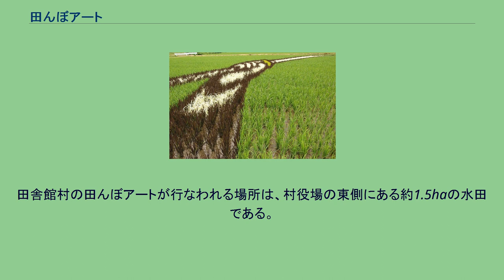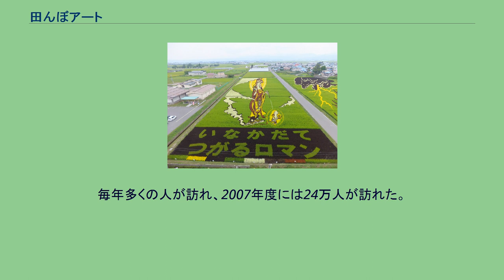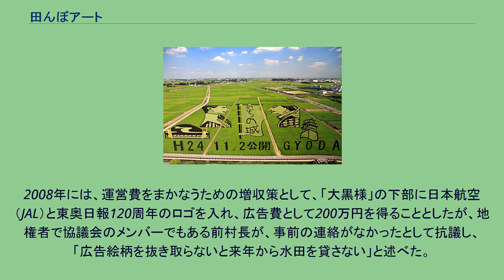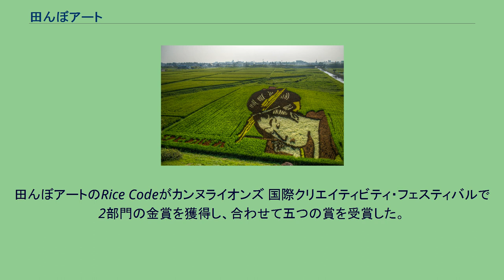田んぼアート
田舎館村の田んぼアート。
2009年 戦国武将：直江兼続 上の田んぼアートの一部を拡大。
一株・一穂ごとに色が違う。
田んぼアート（たんぼアート）は、田んぼをキャンバスに見立て色の異なる稲を使って、巨大な絵や文字を作り出すプロジェクト、またその作品。
田んぼアートは田んぼをキャンバスに見立て、色の異なる稲を植えることで巨大な絵や文字を作る。
大規模なものの多くは斜め上から見る前提で図案を設計し、これに基づいて遠近を考慮して植えられている。
使用する稲は背景の緑部分には現代の食用に広く栽培されている品種、図柄の部分には古代米と呼ばれている在来種のうち葉色が濃い紫や黄色の稲、または公的機関で葉色や穂色が鮮やかなものを選抜して育成した観賞用品種の稲で、これらの葉や穂の色によって緑色、黄緑色、濃紫、黄色、白色、橙色、赤色といった色が作られる。
1993年（平成5年）に青森県南津軽郡田舎館村で村おこし（地域活性化事業の1つ）として田舎館村の村役場の裏手にある田んぼで田んぼアートが開始された。
その後2010年以降になるとこれが日本全国に広まり、全国田んぼアートサミットも開催されている。
2020年代には、中華人民共和国でも行われるようになっている。
田舎館村の田んぼアートが行なわれる場所は、村役場の東側にある約1.5haの水田である。
2012年からは、第2会場として道の駅いなかだて施設内の田んぼも設定された。
使用されている稲は、当初、古代米2種類（黄稲、紫稲）と、この地方で栽培されているブランド米の「つがるロマン」の計3種類であったが、2006年には、新たに「紅染」「紅都」という赤色系の苗（生育した稲は白色などに見える）を加えた5種類、2011年には新色（オレンジ、深緑）を加えた7種類となり、2018年現在では「つがるロマン」及び「あさゆき」（緑色）、「紫大黒」（紫）、「黄大黒」（黄色）、「緑大黒」（濃緑色）、「ゆきあそび」（白）、「あかねあそび」（橙）、「べにあそび」（紅）、「紫穂波」（穂が紫）、「赤穂波」（穂が赤色）、「青系赤174号」（穂が白）の11種類7色となっている。
村役場、道の駅ともに展望室が開放され、作品を眺めることができる。
毎年多くの人が訪れ、2007年度には24万人が訪れた。
また田植えや稲刈りへの参加者も募集しており、多くの人が参加している。
2013年は、第1会場で6月2日に田植え体験ツアー（8時半受付スタート、9時半開会式）が、第2会場では13日・14日に田植えを行った。
2008年には、運営費をまかなうための増収策として、「大黒様」の下部に日本航空（JAL）と東奥日報120周年のロゴを入れ、広告費として200万円を得ることとしたが、地権者で協議会のメンバーでもある前村長が、事前の連絡がなかったとして抗議し、「広告絵柄を抜き取らないと来年から水田を貸さない」と述べた。
これを受け、「田舎館村むらおこし推進協議会」が僅差で抜取りを決め、村職員が広告部分の苗を抜き取った。
田植えに参加した住民などは、抜き取りに抗議した。
選挙戦で争った現村長との確執が背景にあるともされる。
この抜き取りについて、東奥日報が、日本航空の広告部分を抜き取ったことで広告収入が入らなくなったとして、主催者の田舎館村に対し、241万円の損害賠償を求めた。
2013年には、第2会場がある道の駅いなかだて付近に、弘南鉄道弘南線の田んぼアート駅（7月27日開業）が設置され、同時に役場前の第1会場と第2会場を結ぶシャトルワゴン車の運行が開始された。
田んぼアートのRice Codeがカンヌライオンズ 国際クリエイティビティ・フェスティバルで2部門の金賞を獲得し、合わせて五つの賞を受賞した。
おもに日本人の芸術作品をモチーフにしている。